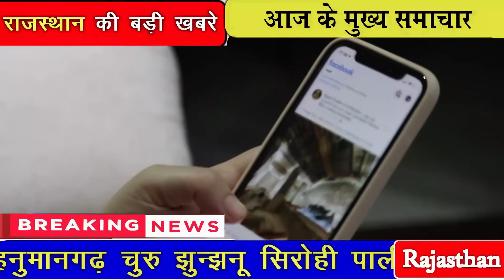आज 12 नवंबर 2023 राजस्थान के मुख्य समाचार || Rajasthan Breking news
राजस्थान के मुख्य समाचार  12 नवंबर 2023  || || Today Breking News , ashok ghlote, jaipur

jaipur news today live, rajasthan news, dainik bhaskar jaipur today,
जयपुर आज तक न्यूज़, जयपुर की ताजा न्यूज़ today lockdown, दैनिक भास्कर जयपुर आस-पास,rajasthan news today, rajasthan news live, rajasthan news aaj tak live, rajasthan news viral video, rajasthan news today,